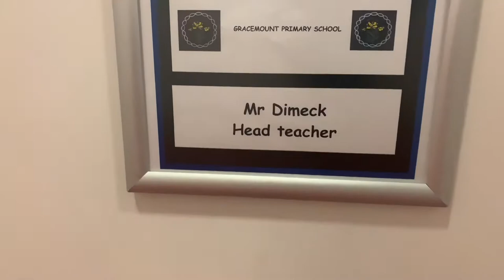Christmas movie 2018